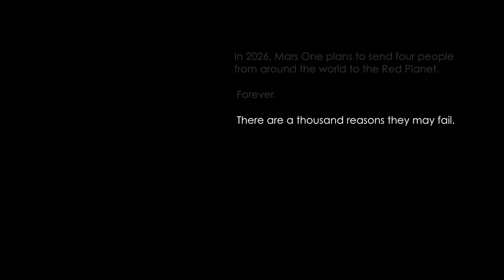Citizen Mars: the story of five people and a one way trip to the Red Planet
You've heard about Mars One. We've spoken to its CEO and co-founder. And, plenty of ink's been spilled on the project due to the unanswered questions regarding its scientific, technological and financial feasibility. The concerns don't end there, either. Traveling to Mars is an incredibly lengthy and dangerous endeavor, and it's unclear how the crew will deal with the social and psychological stresses inherent to the mission. There are those who believe Mars One is preying upon the largesse of its backers and would-be colonists.

Who would, despite such questions, still dedicate themselves to Mars One and the dream of walking on another planet? Citizen Mars tells the story of five such individuals.

The five part series premieres on Engadget September 1st.